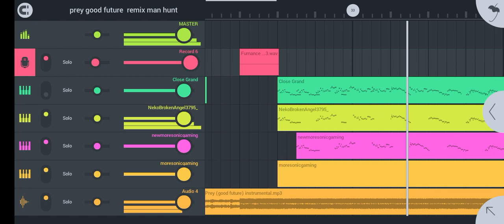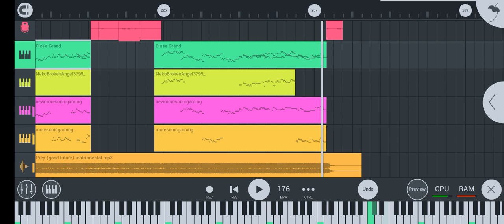FNF multi dimensional man hunt good future (FNF prey good future remix)